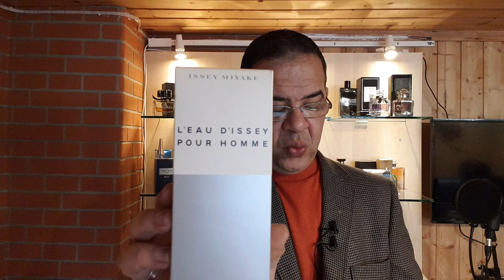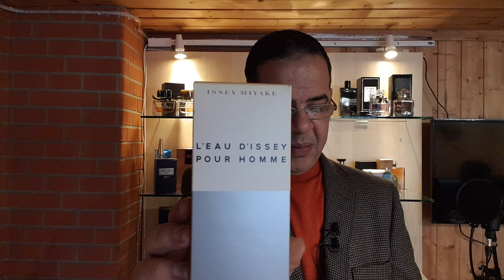اجمل العطور الربيعية و الصيفية # The most beautiful spring and summer perfumes